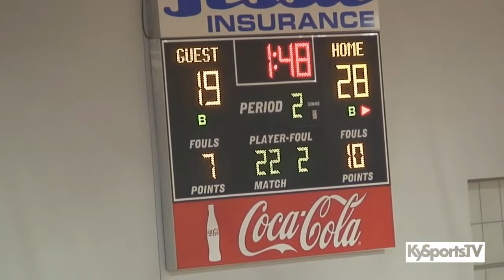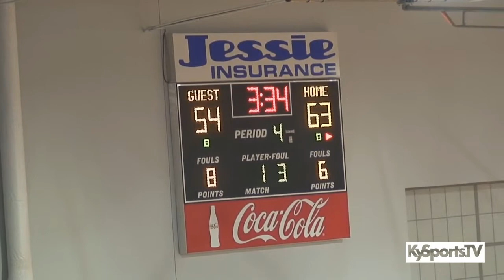Campbellsville vs John Hardin - HS Basketball 2020 5th Region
- Game film from the high school boys basketball game between the Campbellsville High School Eagles and the John Hardin High School Bulldogs during the 2020 5th Region tournament.